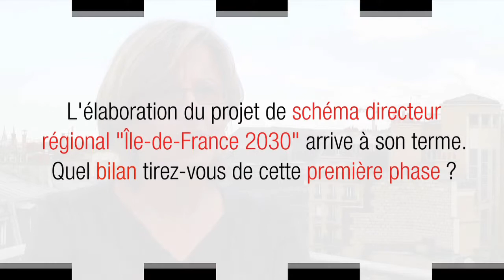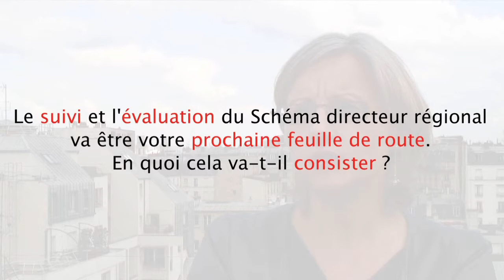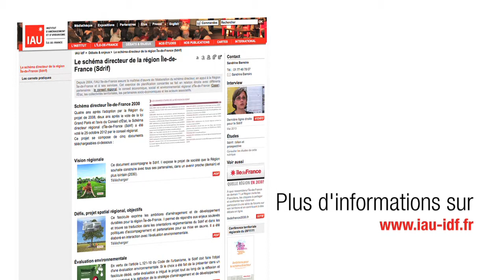Le Sdrif entre en scène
Sandrine Barreiro est chef de projet Sdrif au Département Planification et aménagement durables de l'IAU île-de-France. Nous l'avons interviewé à l'occasion du vote d'adoption par le conseil régional le 18 octobre 2013.

1. L'élaboration du projet de schéma directeur régional « Île-de-France 2030 » arrive à son terme. Quel bilan tirez-vous de cette première phase ?

2. Le suivi et l'évaluation du Schéma directeur régional va être votre prochaine feuille de route. En quoi cela va-t-il consister ?